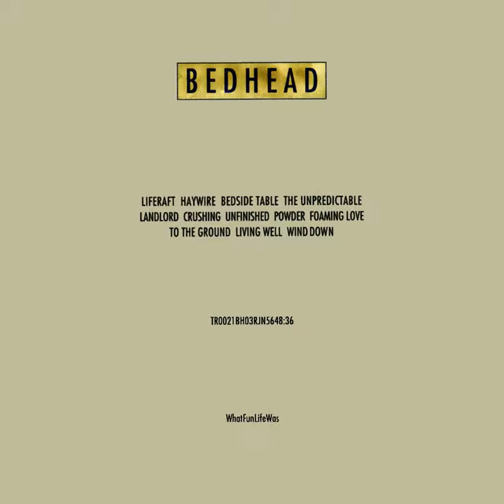To The Ground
To The Ground · Bedhead

WhatFunLifeWas